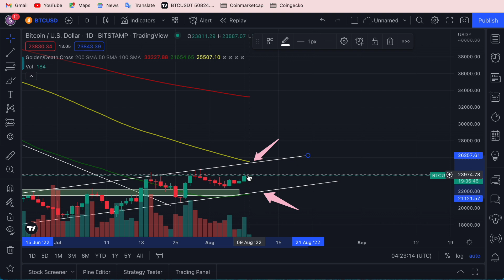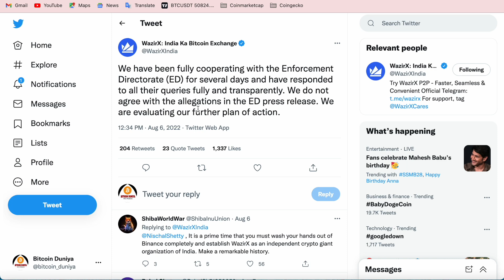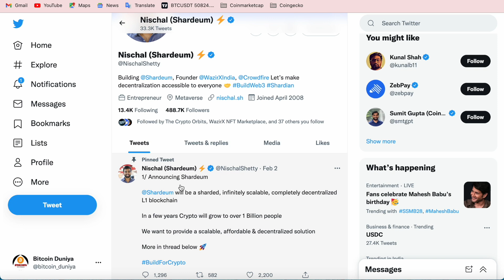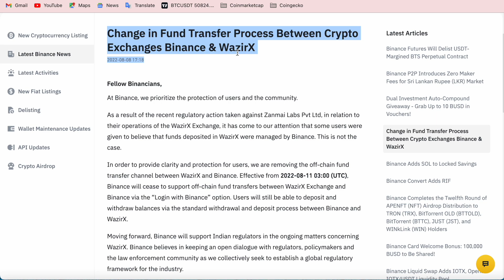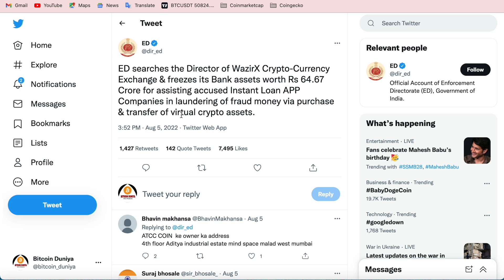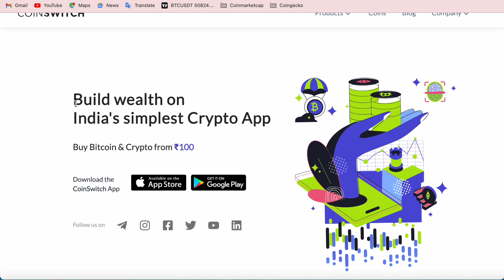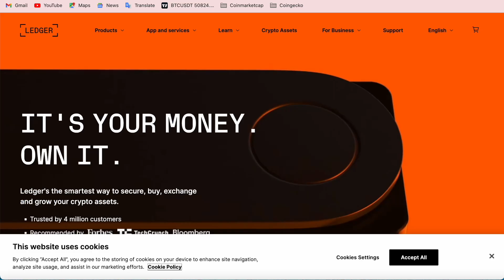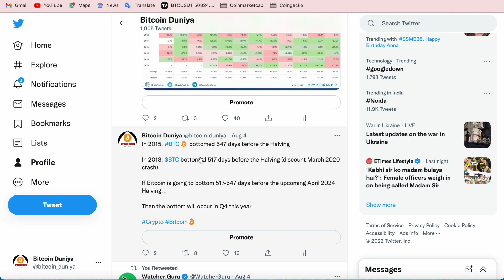INDIAN CRYPTO EXCHANGE USE करने वाले ये Video ज़रूर देखें। | SPECIALLY WAZIRX EXCHANGE USERS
In this video:
1) Wazirx ED ka kya chl rha?
2) wazirx or binance ka kya matter hai?
3) Indian crypto exchange par trading or fund hold krna safe hai?